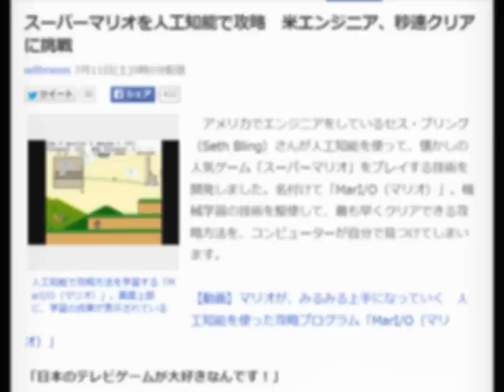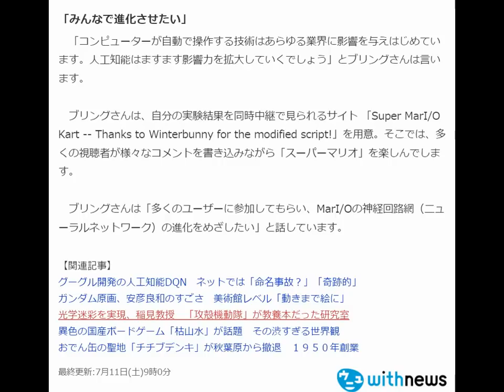スーパーマリオを人工知能で攻略 米エンジニア、秒速クリアに挑戦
突然ですが、
あなたの毎月のお小遣いはいくらですか？

株式会社新生銀行が行った
「2014年サラリーマンのお小遣い調査」
では、サラリーマンの平均的なお小遣いは、
月額39,572円だそうです。

この額が多いか少ないかは別として、
あなたは今のお小遣いの金額に満足していますか？

毎日毎日、満員電車に乗って通勤し、
上司や得意先に頭下げたり、
汗水垂らして走り回ってるわりには

自分で自由に使えるお金が
あまりにも少なくありませんか？

衝撃的な事実をお伝えします。

なんと、1日わずか50分程度の作業で、
毎日2万円以上のお小遣いを
手に入れている人たちがいます。

サラリーマンの平均的なお小遣いの金額程度なら、
2日で稼げる計算です。

信じるか信じないかはあなた次第ですが、
実際どのように日給2万円稼いでいるのか？

こちらのページからご登録頂くと、
見ることができます。

とりあえず、無料なので、

withnews 7月11日(土)9時0分配信

人工知能で攻略方法を学習する「MarI/O（マリオ）」。画面上部に、学習の成果が表示されている
　アメリカでエンジニアをしているセス・ブリング（Seth Bling）さんが人工知能を使って、懐かしの人気ゲーム「スーパーマリオ」をプレイする技術を開発しました。名付けて「MarI/O（マリオ）」。機械学習の技術を駆使して、最も早くクリアできる攻略方法を、コンピューターが自分で見つけてしまいます。

【動画】マリオが、みるみる上手になっていく　人工知能を使った攻略プログラム「MarI/O（マリオ）」

「日本のテレビゲームが大好きなんです！」
　ブリングさんは大学でコンピューター・サイエンスを専攻しました。中でも、機械学習（machine learning）に興味を持ち、勉強と実験をかねてMarI/Oを作ったそうです。
　実験の場として選んだのが「スーパーマリオ」でした。ブリングさんは「日本のテレビゲームが大好きなんです！　中でも、スーパーマリオは一番のお気に入り」と話します。

膨大なゲームオーバー繰り返し成長
　ゲーマーでもあるブリングさんが、実験でめざしたのは最も早くゲームをクリアする「スピードラン（speedrun）」です。

　最初はまったく経験がない状態からスタートするので、穴に落ちたり、敵に当たったりして、すぐにゲームオーバーになります。そうすると、次は、同じミスをしないよう学習し、プレイ時間が延びていきます。この作業を膨大な量で繰り返し、一番早くクリアできる攻略法を見つけていきます。

　ユーチューブに公開している動画では、「MarI/O」が、どんどん失敗を学習してプレイが上手になっていく様子が公開されています。

「みんなで進化させたい」
　「コンピューターが自動で操作する技術はあらゆる業界に影響を与えはじめています。人工知能はますます影響力を拡大していくでしょう」とブリングさんは言います。

　ブリングさんは、自分の実験結果を同時中継で見られるサイト 「Super MarI/O Kart -- Thanks to Winterbunny for the modified script!」を用意。そこでは、多くの視聴者が様々なコメントを書き込みながら「スーパーマリオ」を楽しんでします。

　ブリングさんは「多くのユーザーに参加してもらい、MarI/Oの神経回路網（ニューラルネットワーク）の進化をめざしたい」と話しています。

【関連記事】
グーグル開発の人工知能DQN　ネットでは「命名事故？」「奇跡的」
ガンダム原画、安彦良和のすごさ　美術館レベル「動きまで絵に」
光学迷彩を実現、稲見教授　「攻殻機動隊」が教養本だった研究室
異色の国産ボードゲーム「枯山水」が話題　その渋すぎる世界観
おでん缶の聖地「チチブデンキ」が秋葉原から撤退　１９５０年創業